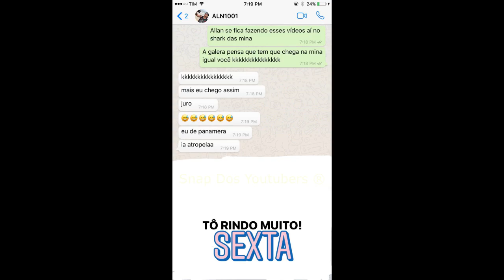EDUKOF ZUANDO E CURTINDO COM OS BREAKMEN + SOBRE AS MINA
Snap: dudukof